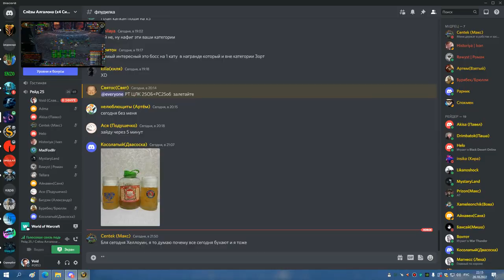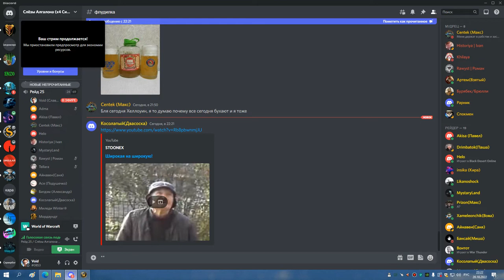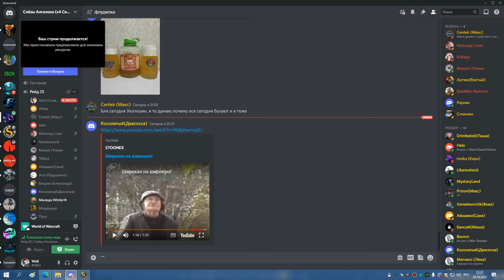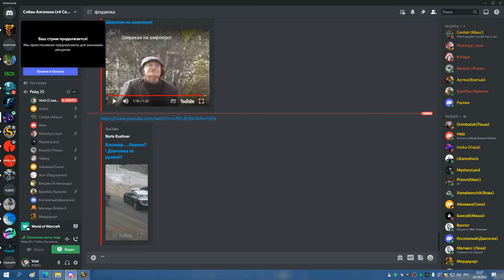2я часть ЦЛК 25об БДК 20 10 22